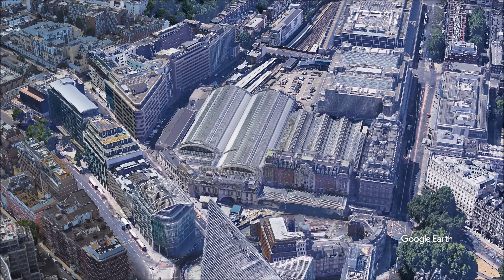4K UHD 【 London Victoria station 】イギリス ロンドン・ヴィクトリア駅 周辺の空撮アニメーション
Google Earth Studio 4K (3840x2160) Aerial animation video